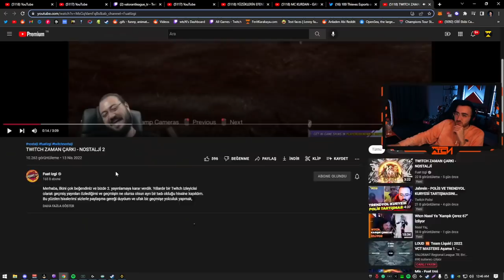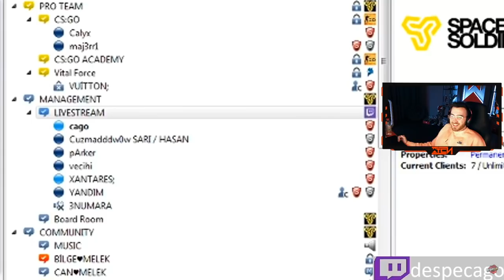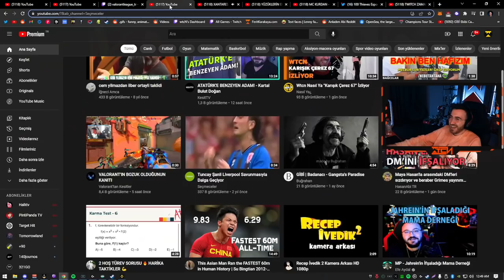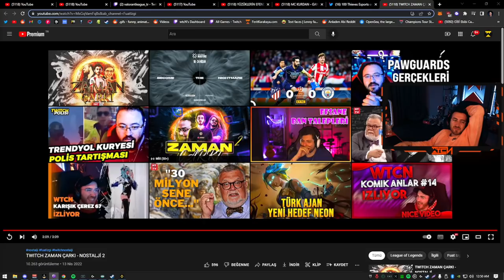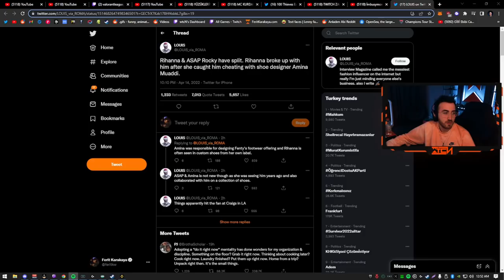wtcN - Twitch Zaman Çarkı - Nostalji 2 İzliyor (Fuat İzgi)